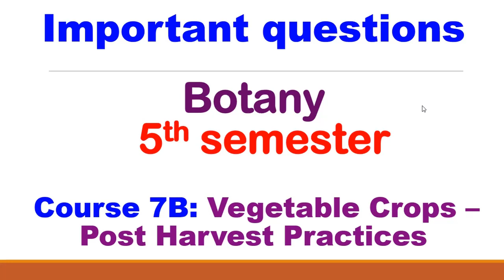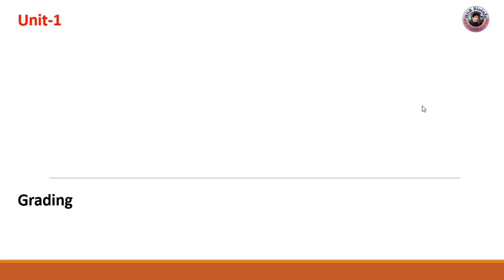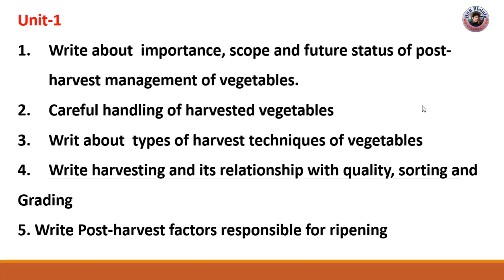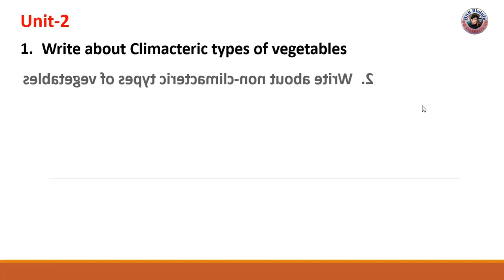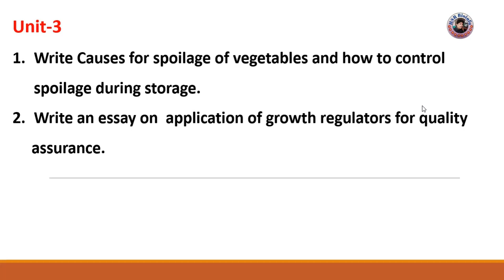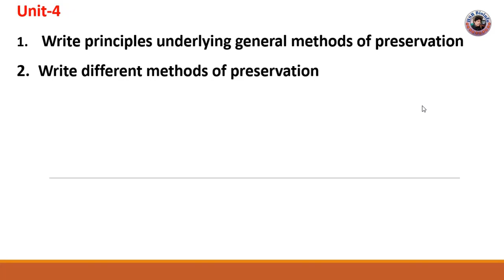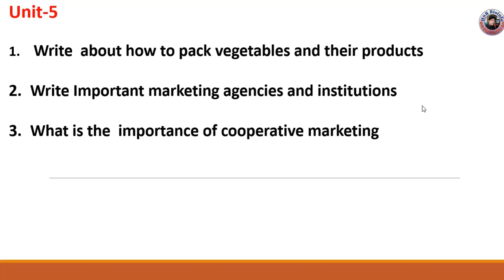Important questions- Botany 5th semester| Course7B: Vegetable Crops – Post Harvest Practices| HSR